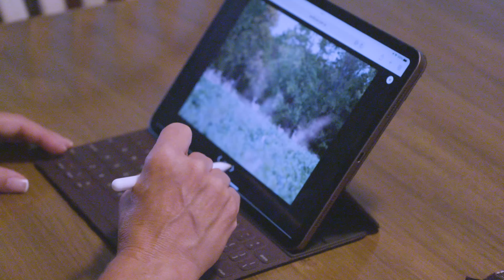Farmer/Sportsman EP 1: Shady Lane (Bartlett, KS)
​@FarmJournal and @landtrust_hunt visit with Jennifer Mathes to learn more about their operation and how they are utilizing LandTrust as an additional revenue stream.

to learn more!